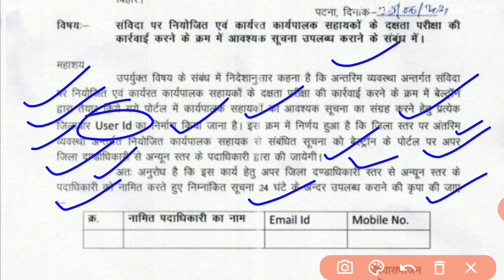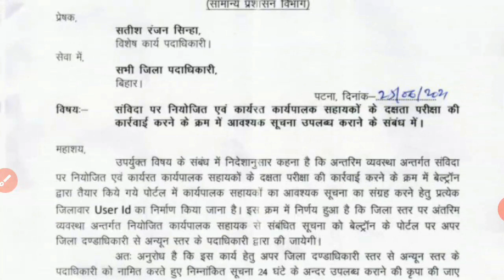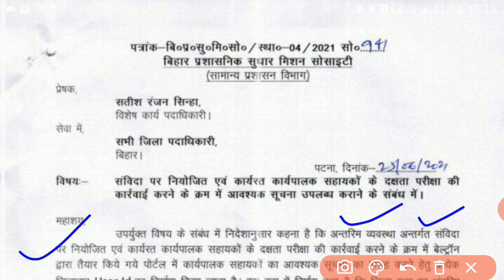Executive assistant Bihar कार्यपालक सहायक BPSM latest update beltron user id and dakshata exam .....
Bihar executive assistant latest update,
executive assistant jobs,
bihar jeevika cc latest news,
bihar jeevika cc ka interview kab hoga,
bihar jeevika cc internship date,
bihar jeevika cc merit list,
jeevika livelihood specialist interview,
jeevika accountant block level interview,
jeevika accountant interview,
transport department new vacancy,
bihar police result 2020 cut off,
bihar police home guard vacancy 2020,
bihar police home guard vacancy 2020 online,
bihar police sepoy constable kya hota hai,
executive assistant vacancy in bihar,
executive assistant vacancy in bihar 2020,
executive assistant career,
bihar health department deo vacancy 2020,
bihar data entry operator vacancy 2020,
bihar data entry operator vacancy 2020 last date,
bihar data entry operator vacancy 2020 apply,
beltron job vacancy 2020,
beltron job,
beltron job profile,
beltron vacancy in bihar 2020,
beltron vacancy in bihar 2020 in hindi,

बिहार अमीन सिलेबस २०२० इन हिंदी,
बिहार अमीन सिलेबस इन हिंदी,
बिहार अमीन सिलेबस in hindi,
अमीन भर्ती 2020 बिहार,
amin bihar admit card,
bihar amin admit card

Bihar jeevika cc ka new update,
Bihar jeevika latest update,
Jeevika ka latest news,
जीविका रिजल्ट 2020,
bihar jeevika new vacancy 2020,
bihar jeevika cc new upda
bihar

bihar jeevika accountant interview,
jeevika office assistant interview,
jeevika office assistant,
jeevika interview questions,
jeevika office assistant interview questions